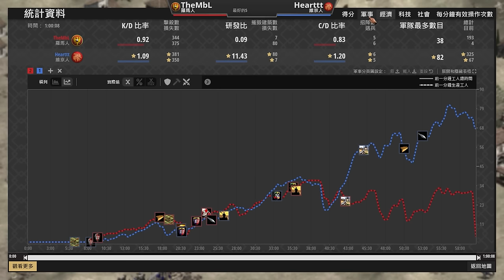【世紀帝國2決定版】MBL弩砲大軍對決Heart槍兵投石陣！雙步兵文明換家秀｜羅馬 vs 維京